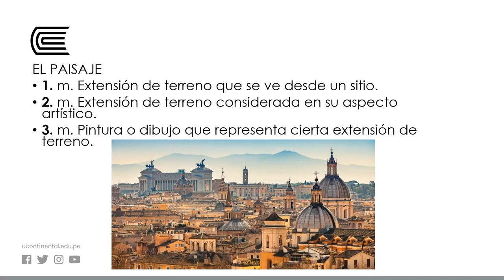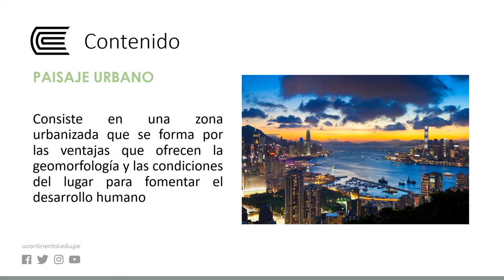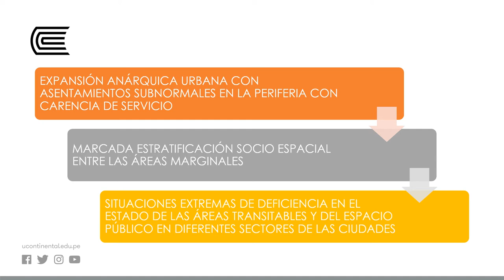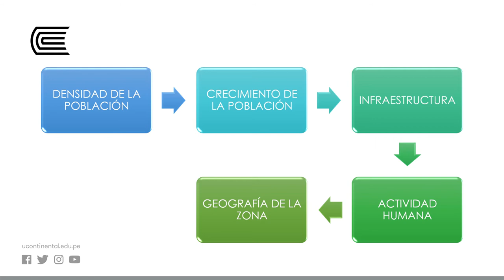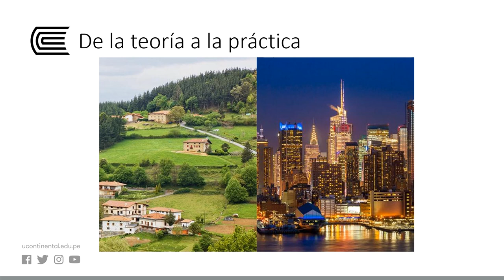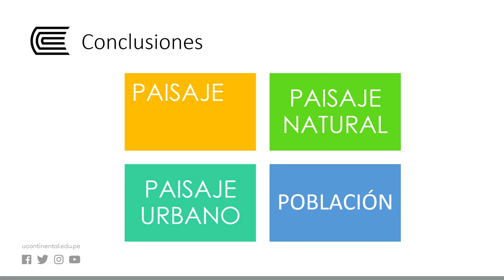Paisaje urbano y su morfología